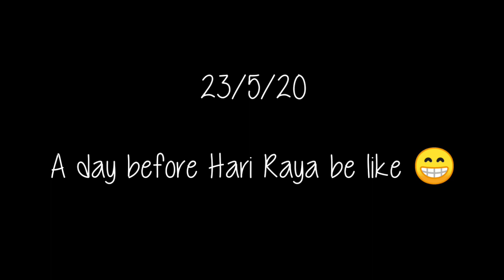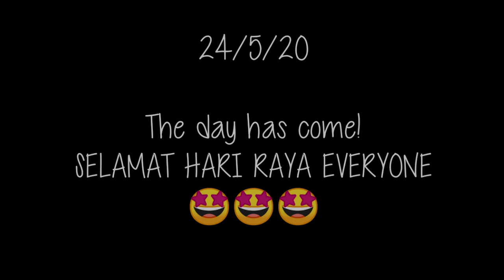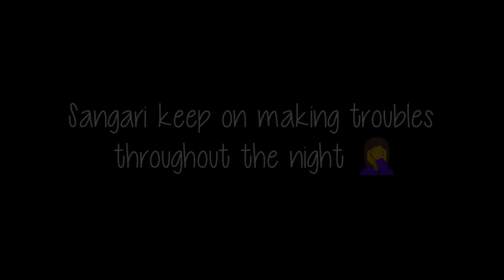MY FIRST HARI RAYA AWAY FROM MY FAMILY!!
Hye guys!

It's my first time celebrating raya without my family. I miss my family so much but thanks to this bunch of friends who made my raya meaningful.